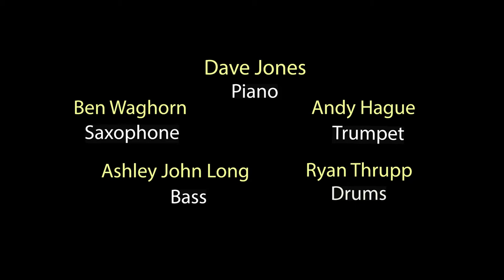Dave Jones Quintet plays 'A Hole in One': The Music of Kenny Garrett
New promotional video with recent rehearsal footage, previewing this new band's short early September tour and ongoing gigs. Featuring Ben Waghorn (saxes), Andy Hague (trumpet, flugelhorn, and arrangements), Ashley John Long (bass), Ryan Thrupp (drums), and pianist Dave Jones. Thanks to Noel Watson for the rehearsal space and piano, Mark Jury for the video, and also of course to the other musicians involved more widely in this project - Chris Jones and Nick Kacal (bass), Alex Goodyear (drums), and Dan Newberry (saxes).